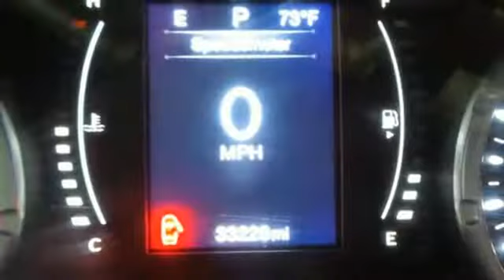Used 2015 Jeep Renegade Abrams Green Bay, WI #39144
Year: 2015
Make: Jeep
Model: Renegade
Trim: Latitude
Engine: Cyl. 2.4 L
Transmission: Automatic
Color: Alpine White
Interior: Black
Mileage: 39855
Stock #: 39144
VIN: ZACCJABT2FPB32607
A 1 OWNER, TOUCH SCREEN, GREAT GAS MILEAGE, 9 SPEED TRANS, 2.4L I4 MULTIAIR ENGINE, CLOTH LOW-BACK BUCKET SEATS, ALPINE WHITE, Come see this 2015 Jeep Renegade Latitude. This Jeep Renegade comes equipped with these options: Vinyl Shift Knob, 3.734 Axle Ratio, Wheels: 17 x 7.0 Aluminum RIMS, Engine Oil Cooler, Flex Fuel Vehicle, Tires: P215/60R17 BSW AS Touring, BLACK, 3.734 AXLE RATIO, Variable Intermittent Wipers, and Valet Function. See it for yourself at Chrysler World, 2612 Hwy. EE, Abrams, WI 54101.Every vehicle is put through a certified inspection, checking more than 125 points to meet our high quality standards. So you have a total peace of mind that you're buying a sound vehicle. We also put this vehicle through a full detail/reconditioning. Call or email our Sales Department for additional information on this vehicle and also our extended service contracts.

Address:
2612 County Highway EE